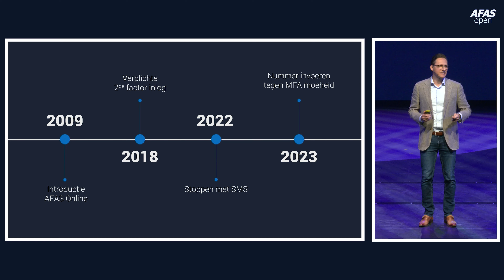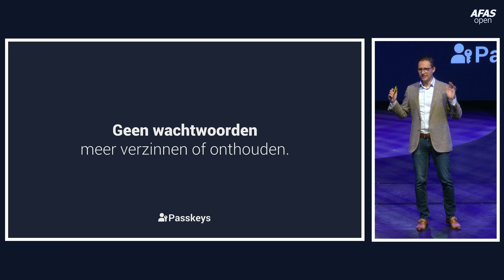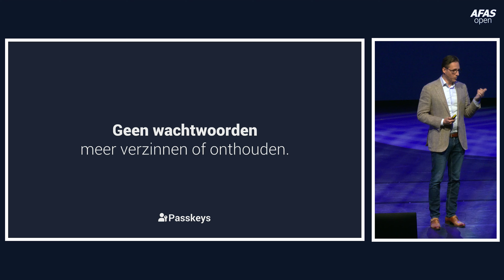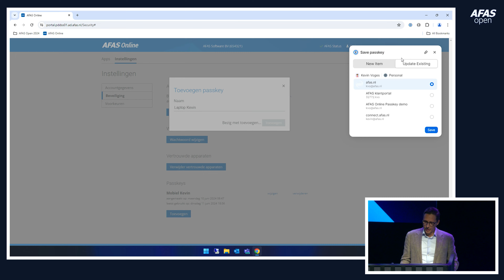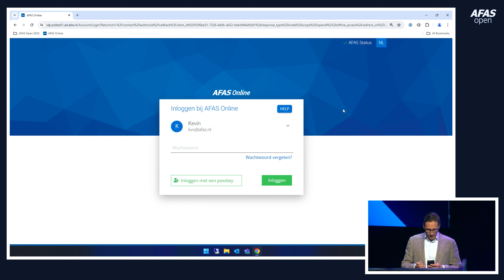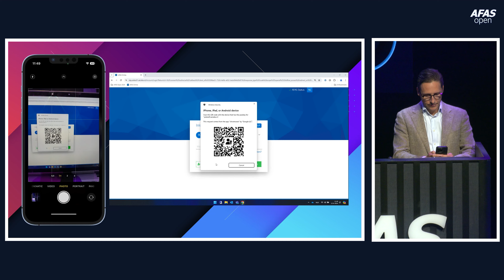AFAS Open 2024 - Passkeys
Meer weten over de AFAS Open 2024? Lees er alles over